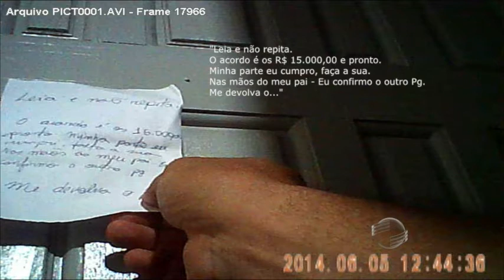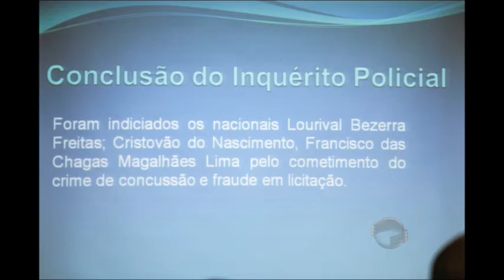Descoberta fraudes em duas cidades piauienses